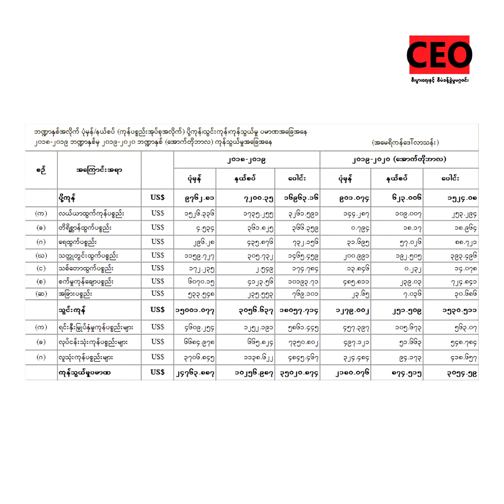ဦးညိုမင်း : Chairman (Min Zar Ni Co Ltd)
၂၀၂၀ ဇန်နဝါရီလထုတ်၊ CEO စီးပွားရေးနှင့်စီမံခန့်ခွဲမှုမဂ္ဂဇင်း “မြန်မာ့ EXPORT ဈေးကွက်” နဲ့ပတ်သက်ပြီး Cover Story ဖြစ်ပါရှိတဲ့ Min Zar Ni Co Ltd ရဲ့ Chairman ဦးညိုမင်းနဲ့တွေ့ဆုံခိုက်

- Fisheries Sector Export ဈေးကွက်အခြေအနေ

- Export ဈေးကွက်တက်အောင် မွေးမြူရေးဏ္ဍအတွက် ဘာတွေလုပ်ဖို့လိုအပ်နေပါလဲ

- မွေးမြူရေးဏ္ဍတိုးတက်လာအောင်လုပ်ဖို့ဆိုရင်

- Export ဈေးကွက်တွေကို CEO ပရိတ်သတ်များအတွက် မေးမြန်းဖြစ်ခဲ့ပါတယ်။